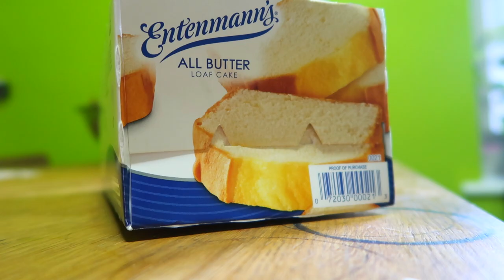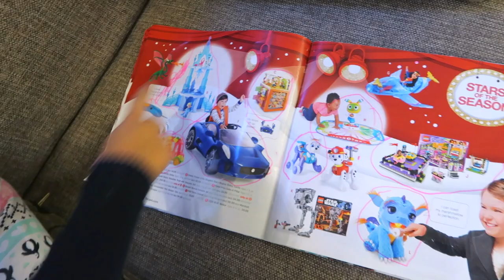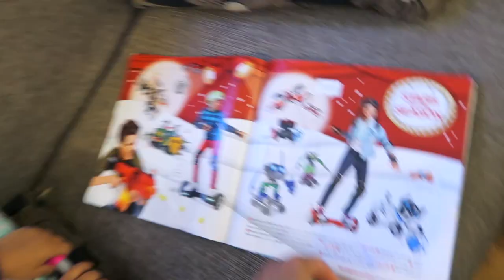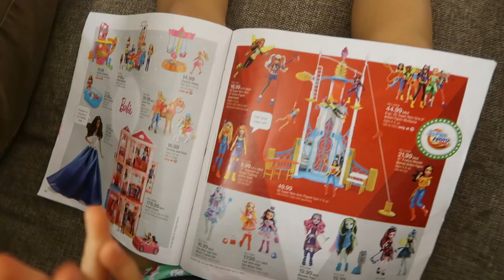CHRISTMAS LIST! (11.11.16 - DAY 1055) THATSBETSYV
Best cereal ever @MomsBestCereal + Christmas list and selfishness + best fake cry ever

1- What's my name? Betsy!

2- Kids: Ziana Eliz and Gunner Patrick

3- Man in video? My boyfriend aka Boytoy

4- Where do we live? NYC

5- How old am I? Forever 21, I don't age ever since I found the fountain of youth

6- What camera do I use? Canon G7X Mark 2